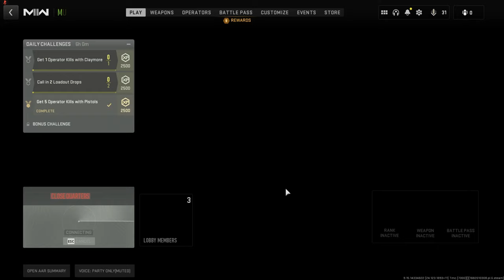BEST AK-103 (KASTOV 762) AND AK-105 (KASTOV 545) BUILD! - Call of Duty: Modern Warfare 2 (2022)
HEY GUYS WELCOME TO MY NEW GUIDE FOR THE BEST BUILDS!
With the build you will 100% get stable aim, stable K/Ds even with the broken matchmaking! You will get more wons and consistent matches.

You need to have the AK-103 and AK-105 unlocked.